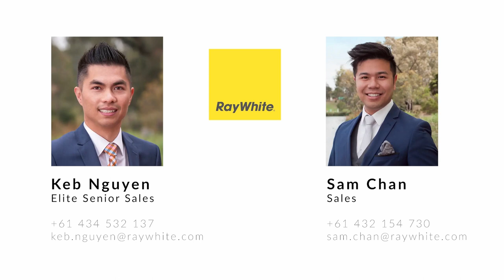174 Albert Street, Preston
Take a virtual tour of this three bedroom house at 174 Albert Street, Preston.